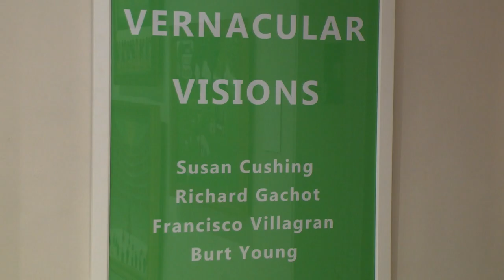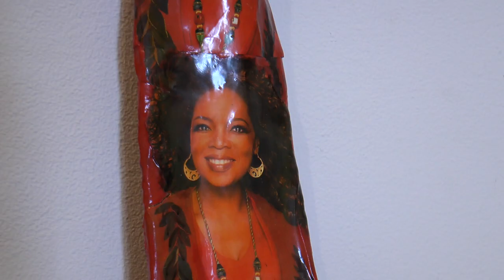Vernacular Visions Art Exhibition at the Nassau County Museum of Art